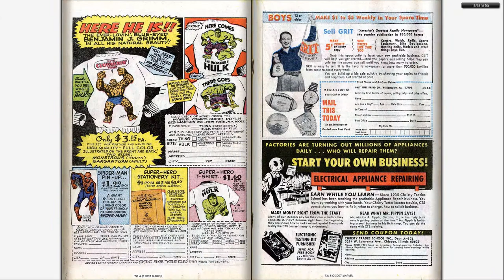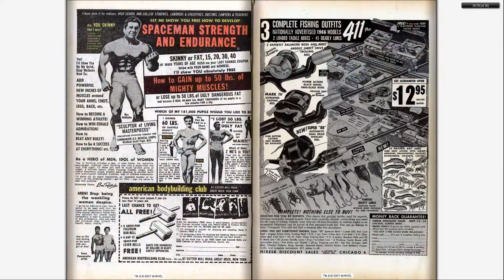196608 Tales to Astonish v1 082